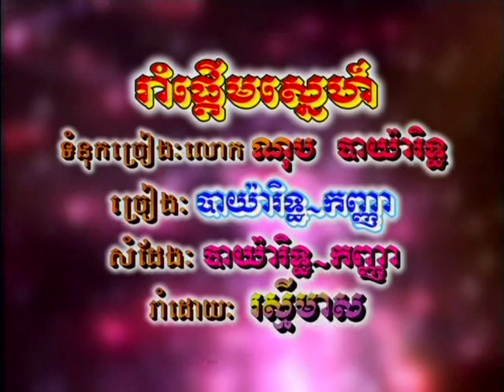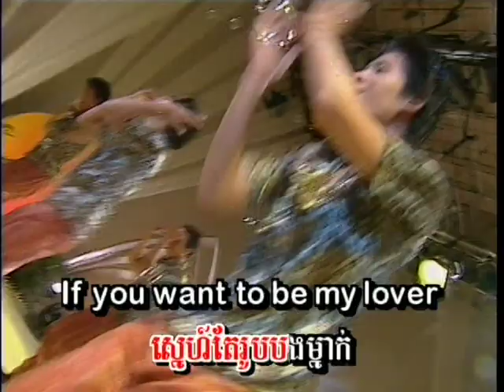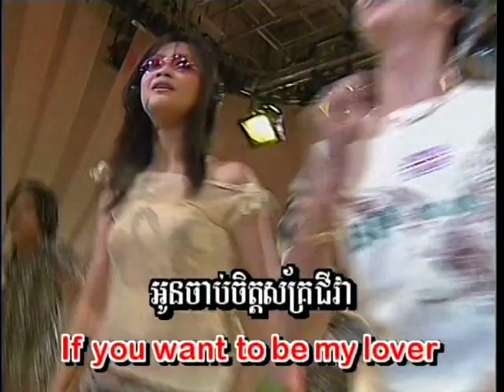Cambodian Music - Khmer Song - ចម្រៀងខ្មែរ -ខារ៉ាអូខេ - Tormeas vol 21 11